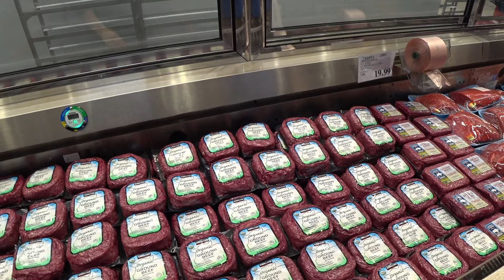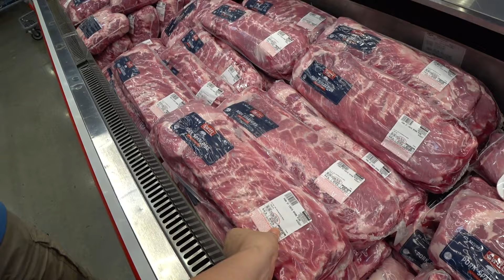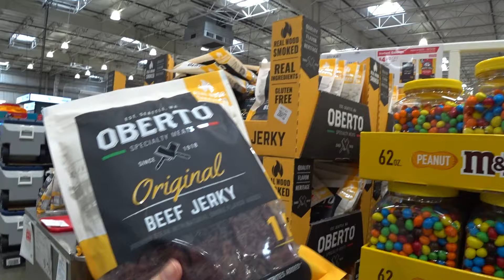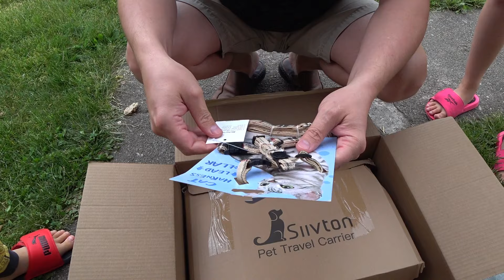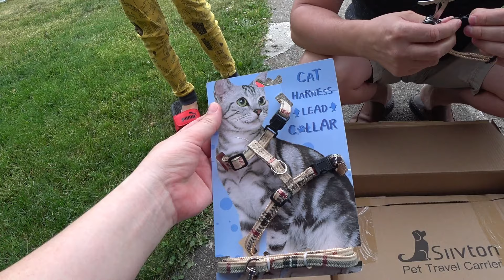Заехали в Costco, закупились едой / Карантин окончен, готовимся к переезду, наши планы/ Покупки Коте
США влог. Покупки в Costco Костко, покупаем продукты на неделю. Переезд в США, переезжаем в Южную Каролину. Покупки для Коти, открываем посылку, Многодетная семья, наша жизнь в Америке.